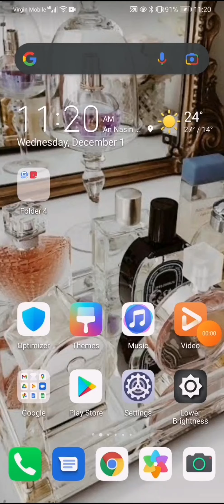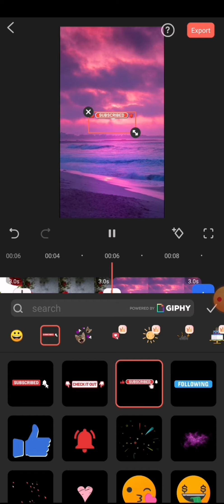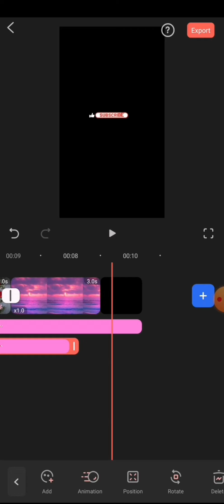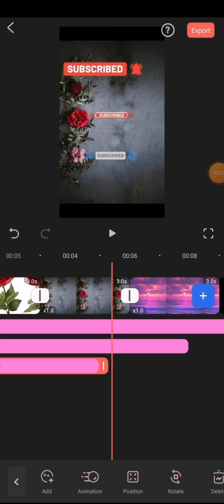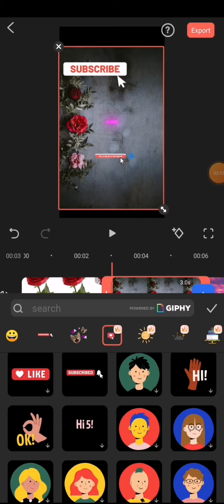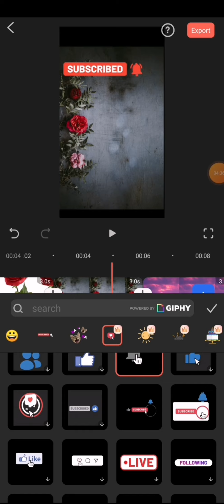how to add subscribe button in your youtube video